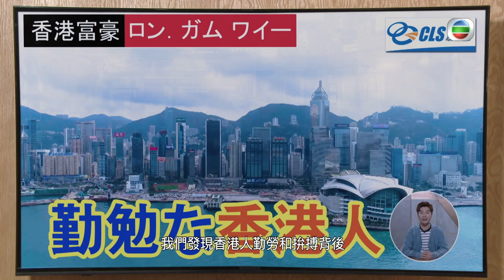【愛．回家之開心速遞精華短片】第1191集精華 黑心老闆玩大了｜羅樂林｜周奕瑋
大龍生認為自己很了得，說自己是鐵人日日清晨4點起床，結果玩大了！日本電視台真的24小時貼身訪問他，最後發現他是職場之惡魔，是令員工成為社畜的黑心老闆！